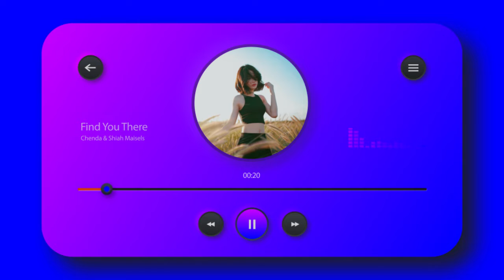MUSIK DJ TERBARU 2022 edm 2022 Instrumental nocopyright Music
★ Welcome to no copyright Songs ★
MUSIK DJ TERBARU 2022🎧Music Instrumental✅nocopyright edm dubstep. FREE USE MUSIK Musik Dj tebaru, Remixl, dubstep slow

►Cool Music Mix For Gaming 2022 ♫ Top Nocopyrught Gaming Music ♫ Best EDM Remixes, House, Trap, DnB, Dubstep, instrumental music

★NOCOPYRGHT ★

★NOCOPYRGHT ★

🌸If you feel good! Please Share this Mix on Social sites (Facebook, Tiktok, Twitter etc.) to more person could listen it!

music information
DJ TERBARU,
DJ REMIX TERBARU 2022,
DJ REMIX TERBARU 2021,
MUSIK DJ TERBARU,
SYILA MUSK TERBARU 2021,
MUSIK TIKTOK VIRAL 2021,
REMIX LAMPUNG,
MUSIK DJ 2021,
MUSIK DJ 2022 TERBARU,
INSTRUMENTAL  MUSIK,
MUSIK DJ TERBARU 2021,
MUSIK DJ TERBARU 2022,
MUSIK TERBARU 2021,
MUSIK TERBARU 2022,
LAGU MUSIK DJ,
MUSIK TIKTOK,
MUSIK DJ TIKTOK,
DJ REMIX,
AGENG MUSIK,
AGENG USIK TERBARU 2021,
AGENG MUSIK TERBARU 2022,
MUSIK TIKTOK VIRAL 2022